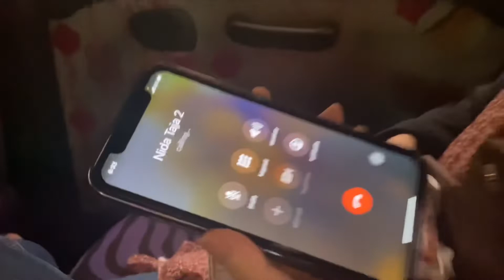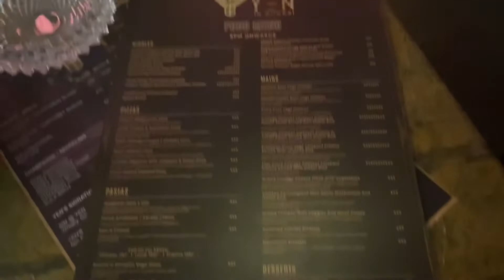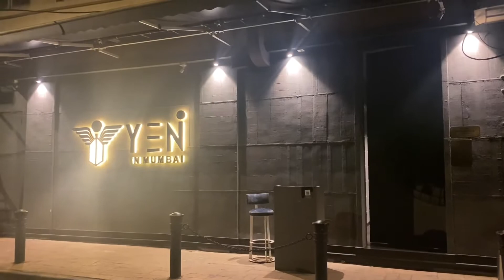YenLounge💨 youtubeexplorepage @YouTube @YouTubeViewers @youtubeoriginals youtube♥️